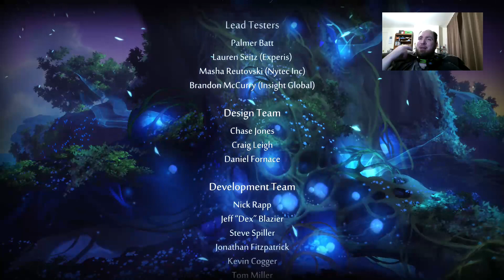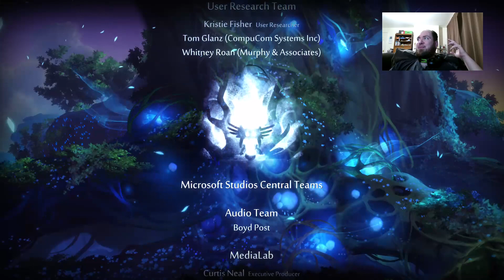Kino-Plays: Ori and the Blind Forest - Part 11 - [Hard Mode]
Join me for some Metroidvania fun, with Ori and the Blind Forest.

I've been meaning to get around to this game, as Metroidvania's are one of my fave genre, and after a prod from Tomo, here we go.

Follow the adventure of Ori, on her quest to save the forest.